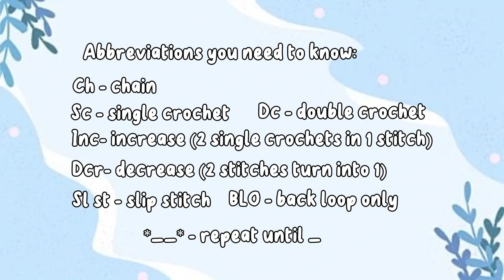How to Crochet Jellyfish | (NO SEW) | (BEGINNER FRIENDLY) | OllieShop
Hello I am Lina, a high school student who hopes to pay for college through my crocheting. I run a COMMISSION-based shop on Instagram and TikTok. I appreciate your view and your support. :)
Today I am making an Octopus/Jellyfish
I would love to see you recreate it and show me a picture on my instagram! @O.llieshop
Happy Crocheting!

Time Codes:
00:00 - Beginning
00:04 - Materials
00:12 - Abbreviations
00:18 - Round 1 (6)
01:24 - Round 2 (12)
02:39 - Round 3 (18)
03:05 - Round 4 (24)
03:39 - Round 5 (30)
04:16 - Round 6 (36)
04:55 - Rounds 7-12 (36)
05:23 - Round 13 (30)
06:09 - Round 14 (24)
06:44 - Round 15 (18)
07:25 - Adding the eyes
09:26 - Adding blush
10:54 - Round 16 (12)
11:24 - Adding stuffing
12:01 - Round 17 (6)
12:57 - Making the tentacles (must watch)
14:57 - Working on finishing tentacles (puff detail)
16:47 - Fastening off and Results